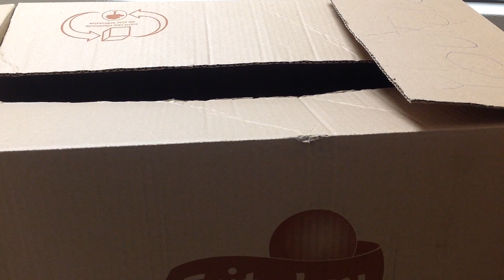Kutu Açılımı (Sohbet/Canlı Yem)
Bu videomuzda canlı yem kargo açılımını yaptık ayrıca devasa bir kutu kendini açtı iyi seyirler.